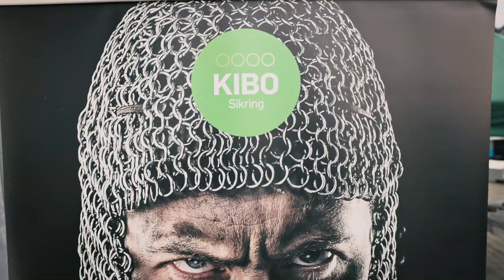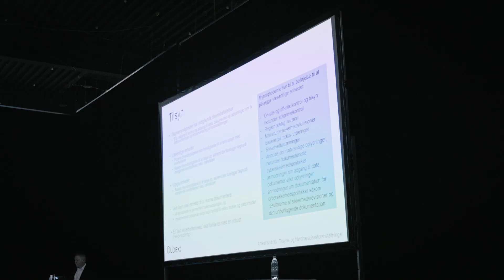KIBO Sikring - Danish Security Fair 2023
De noble riddere fra KIBO Sikring beskytter liv og værdier.